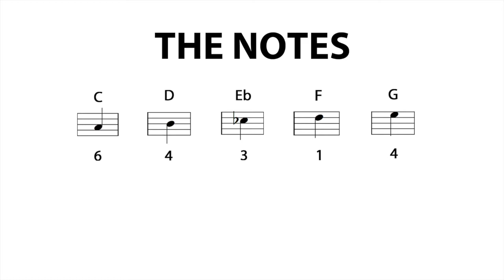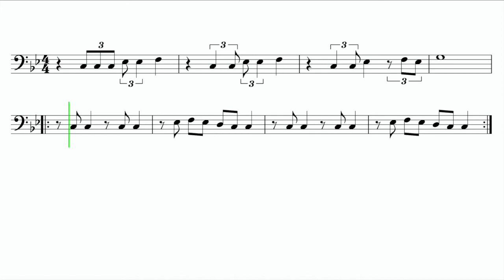Let's Play "Oh No" from TikTok - Trombone